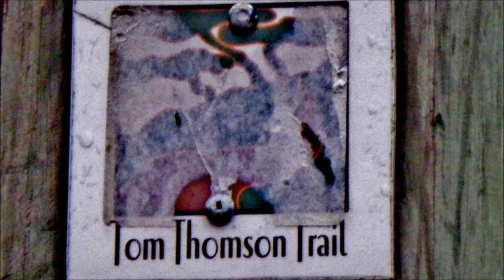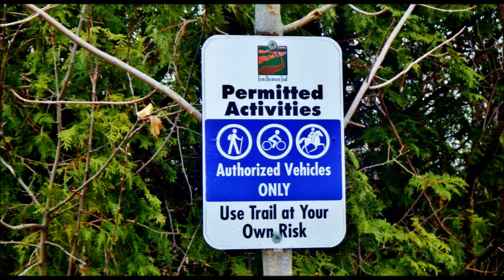Mielott a kemenyebb Tel beallt - seta az osvenyen